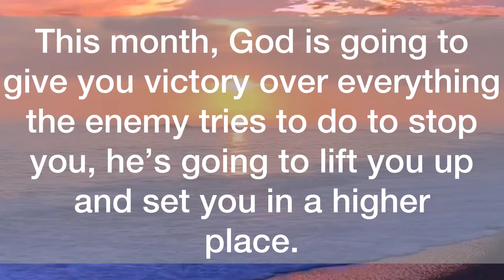💌This message is meant for just you…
💌This messsage is meant for just you…